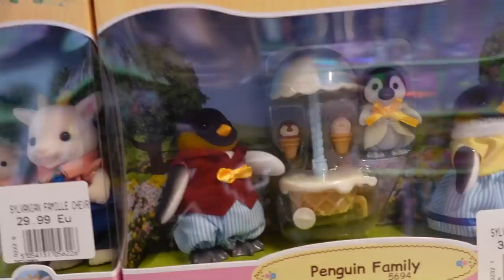Il m'a COMPLETEMENT ruiné mon nouveau SAC A MAIN et TOUT CE QUI SE TROUVE A L'INTERIEUR !